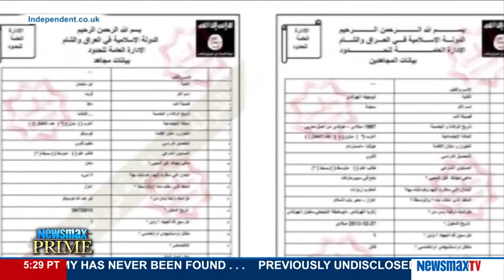Newsmax Prime | Patrick Murray discusses the military's statement regarding Army Sgt. Bowe Bergdahl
Retired US Army colonel and intelligence expert talks about the military's most recent statements regarding Army Sgt. Bowe Bergdahl.